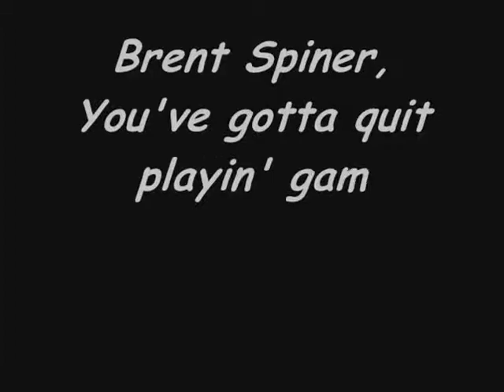(50) Brent Spiner - Quit Playin' Games With My Heart